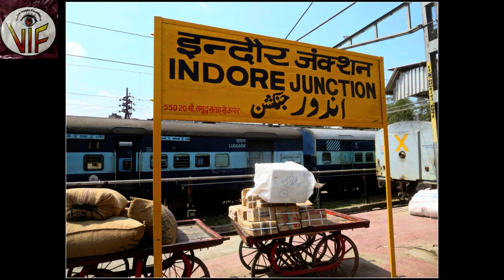Yash Sonkiya - Victory of Integration